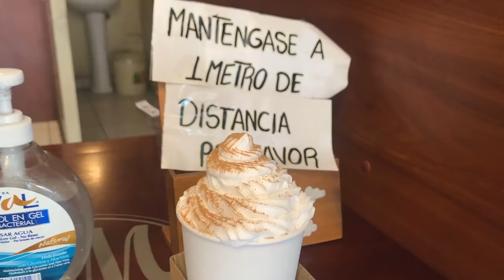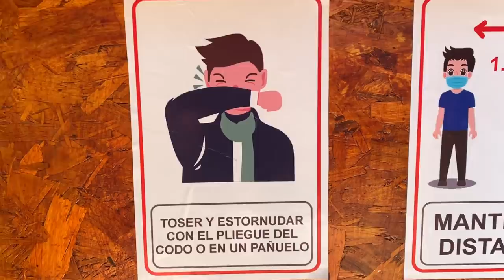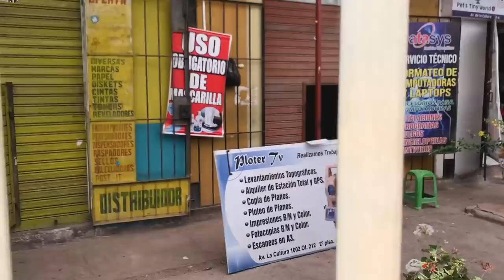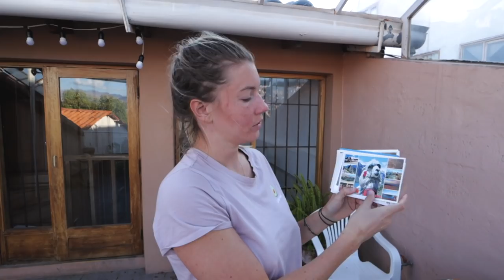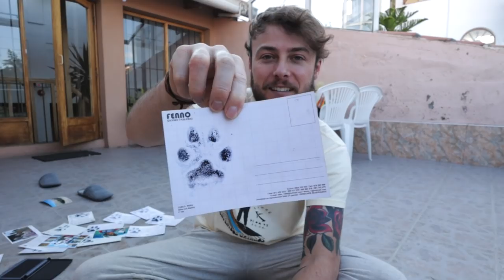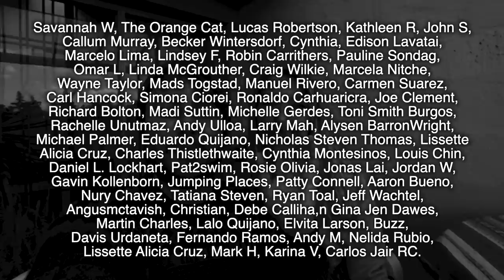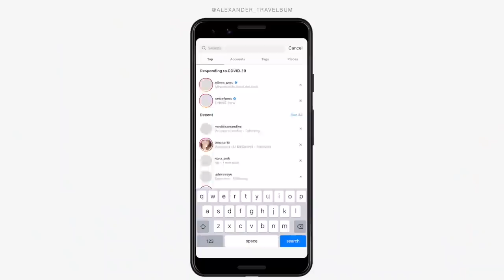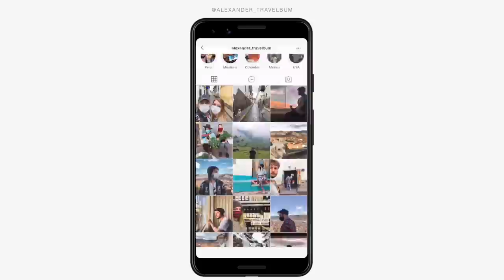IS THE LOCKDOWN OVER? 🇵🇪 COVID 19 PANDEMIC CUSCO, PERU | DAY 104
Is Lockdown over in Cusco? The COVID 19 pandemic has taken South America, a hotspot for the Coronavirus pandemic, but some areas are worse than others. Here in Cusco, Peru, the city has been dealing with the virus and keeping it under control, while other cities are getting very bad. In Peru the state of emergency and the COVID 19 lockdown has been extended, but places like Cusco have more leniency now. Soon we will be able to travel around this city, as we see more and more things open up every day. We are two travelers, stuck in Peru during the COVID-19 Pandemic, and we're documenting our whole experience here. This is the South America Coronavirus Travel Vlog.

TW @Travelbum_
….or links….